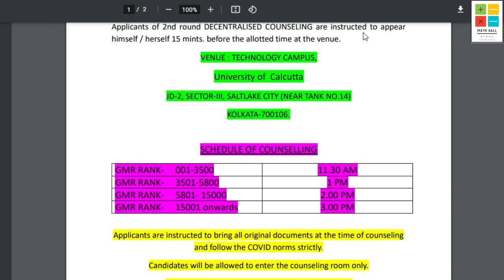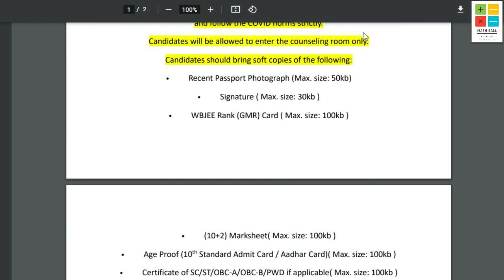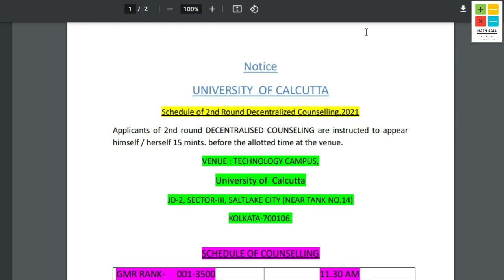DOCUMENTS REQUIRED FOR CU 2ND ROUND DECENTRALIZED COUNSELLING 2021 | COUNSELLING SCHEDULE | WBJEE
DOCUMENTS REQUIRED FOR CU 2ND ROUND DECENTRALIZED COUNSELLING 2021
CU DECENTRALIZED COUNSELLING 2021
CALCUTTA UNIVERSITY 2ND ROUND DECENTRALIZED COUNSELLING 2021
DOCUMENTS REQUIRED FOR 2ND ROUND DECENTRALIZED COUNSELLIGN 2021
TIME SCHEDULE FOR COUNSELLING
CALCUTTA UNIVERSITY
CU DECENTRALIZED COUNSELLING
CU DECENTRALIZED COUNSELLING 2021 2ND ROUND,
CU 2ND ROUND COUNSELLING
RANK WISE TIME FOR COUNSELLING
CU COUNSELLING TIMING
CU DECENTRALIZED COUNSELLING TIMING
CU COUNSELLING CAMPUS
CU DECENTRALIZED COUNSELLING 2021 2ND ROUND DOCUMENT REQUIRED
WBJEE 2021
WBJEE
MATH 4ALL BONGO SHIKKHA